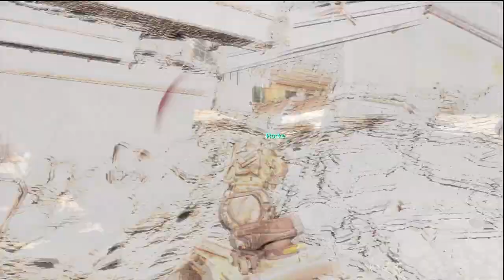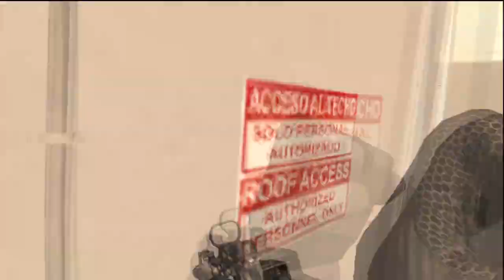Call of Duty: Ghosts - Campaign - Episode 4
Äänet ovat aikas matalalla tässä videossa, korjaan sen seuraavaan jaksoon :)
Jos tykkäsit tästä videosta, muistathan myös tykätä siitä! Se auttaa minua enemmän kuin uskottekaan :)
Videoon liittyviä linkkejä:

NamelessCraft on nelivarpaan omistama yksityinen whitelistattu Minecraft -serveri. Emme tällä hetkellä ota hakemuksia vastaan.